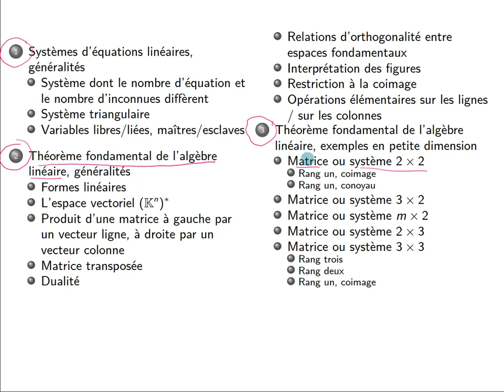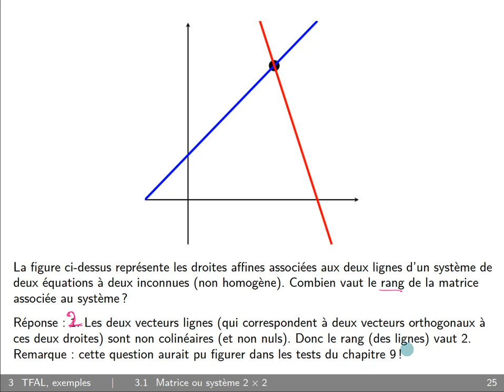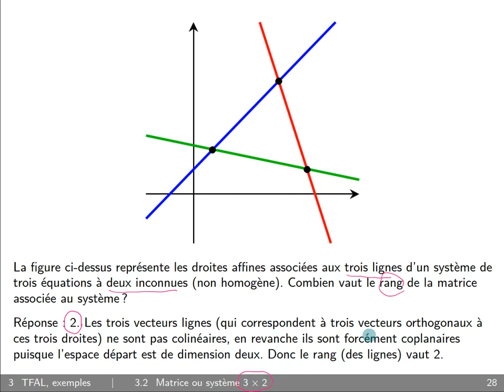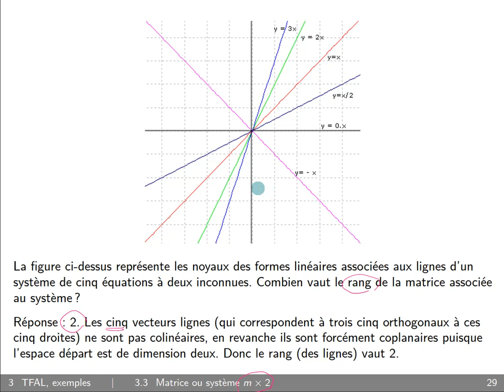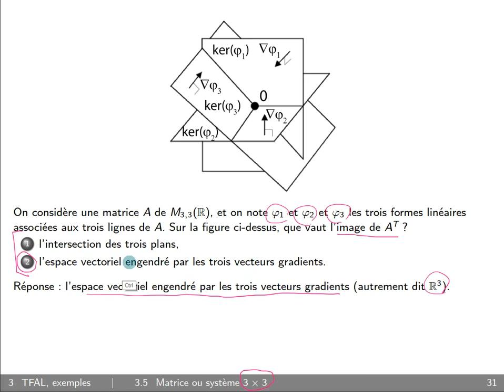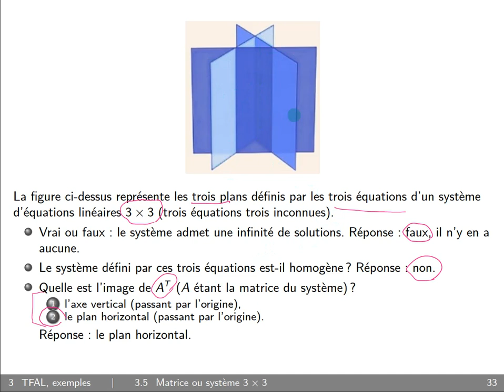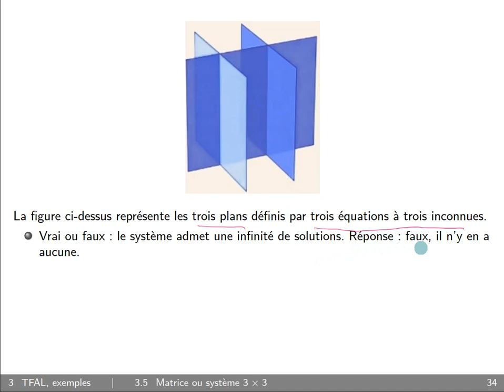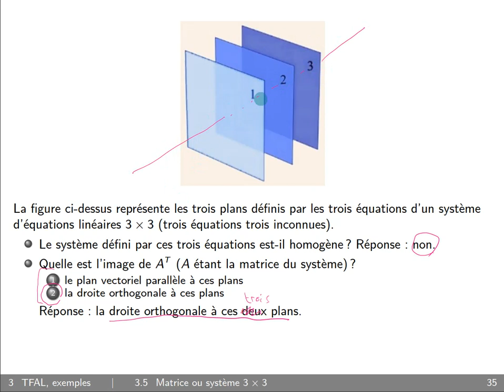Systèmes d équations linéaires tests 3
Questions test des slides 24 à 35.